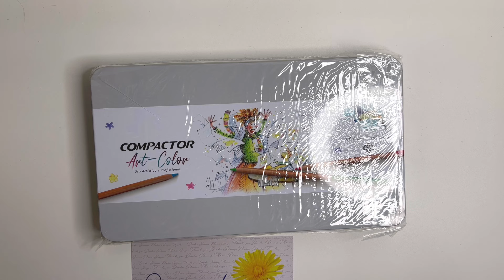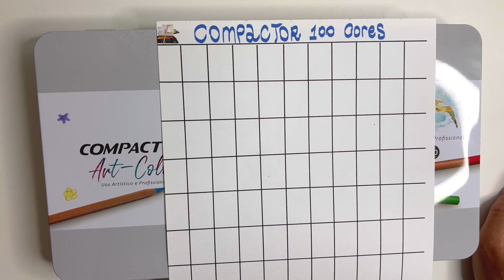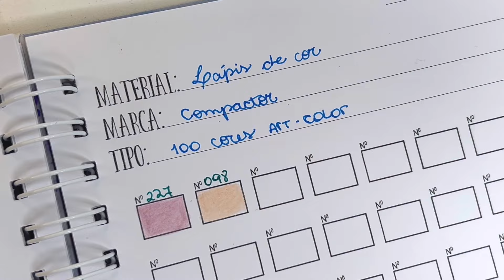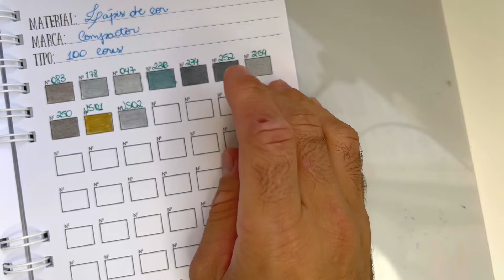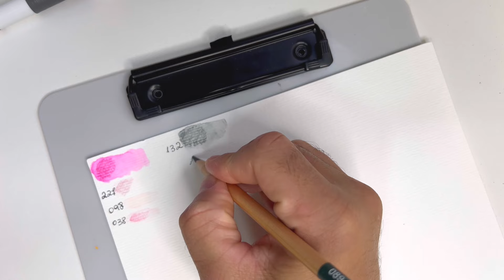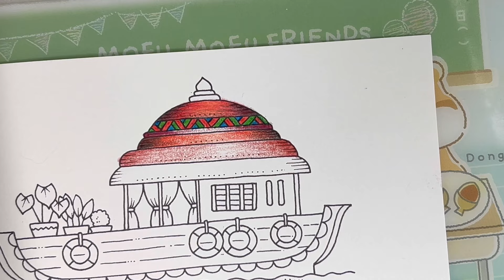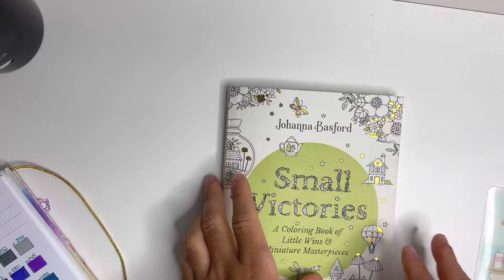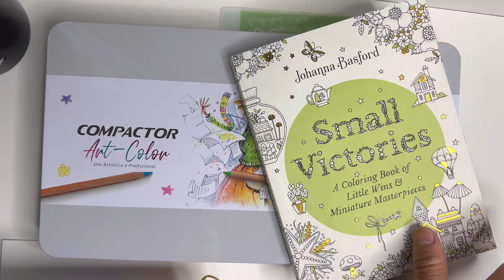LÁPIS DE COR COMPACTOR ART - COLOR DE 100 CORES - COMPACTOR ART - COLOR COLORED PENCILS 100 COLORS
Link do caderno de tabelas